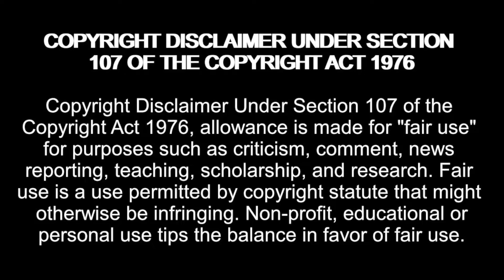Amanda makes it clear Tammy is DEAD to her on 1000-Lb Sisters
1000-Lb Sisters Season 6 Episode 3

Amazon Wishlist:

madziemedia